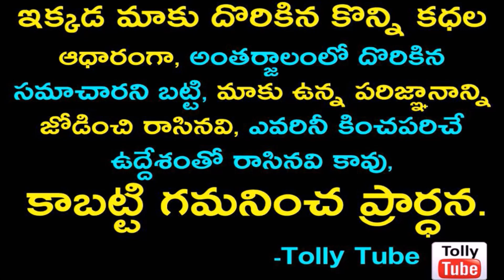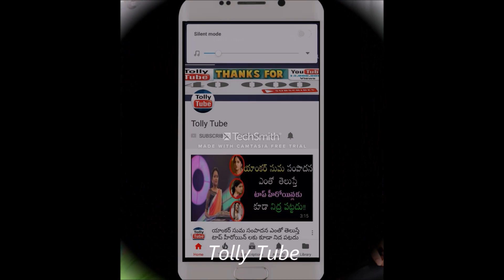తండ్రికి తలకొరివి పెట్టిన సురేఖావాణి కూతురు..అంత్యక్రియల తరువాత ఆమె తన తండ్రి గురించి పెట్టిన పోస్ట్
v=X8UM8F6yn9k